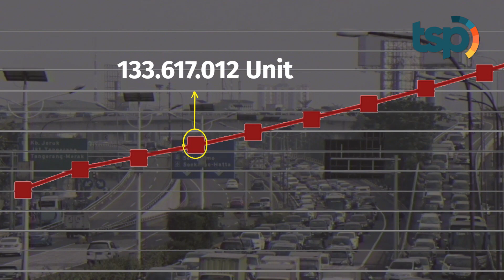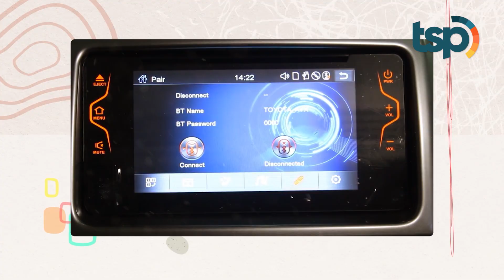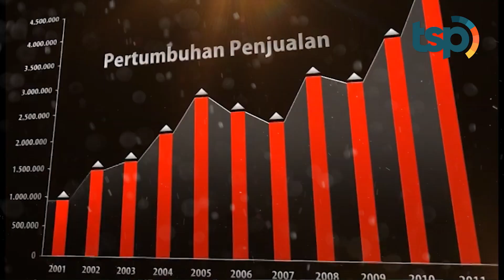Inilah Kenapa Banyak Mobil dan Motor yang Sama Tapi Beda Merk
Guys, berbagai jenis kendaraan bermotor memang sangat banyak ya kita jumpai di jalanan. Menurut data terakhir dari badan pusat statistik, di tahun 2019, jumlah kendaraan bermotor di indonesia sudah mencapai 133 juta 617 ribu 12 unit lho dan diprediksi akan terus bertambah tiap tahunnya. Nah, dari jutaan kendaraan dari berbagai merk tersebut, kamu suka merhatiin ga kalau ada tipe-tipe motor atau mobil yang sama atau mirip, namun merek dan namanya malah berbeda? Contohnya aja mobil avanza keluaran Toyota yang sama persis dengan xenia dari perusahaan Daihatsu. Atau sepeda motor Honda scoopy yang mirip dengan Yamaha fino. Kok bisa gitu ya? Apa mereka memang melakukan contek-mencontek produk? Atau ini terjadi secara ga sengaja aja?